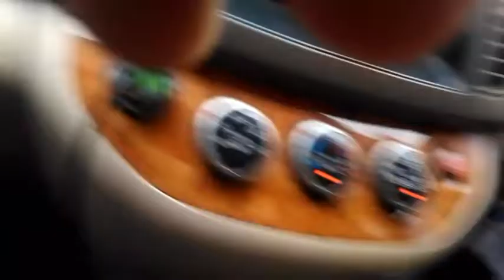TIPS CEPAT BISA MENGEMUDI MOBIL BAGI PEMULA [ TAHAP LANJUTAN ] | BELAJAR MOBIL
Assalamu'alaikum sahabat semua.
Chanel firdausababagir melanjutkan video orang yang belajar mobil dari nol kali ini tahap lanjutannya yaitu tips cepat bisa mengemudi mobil bagi pemula

Semoga bermanfaat